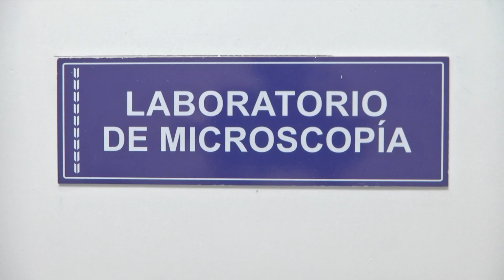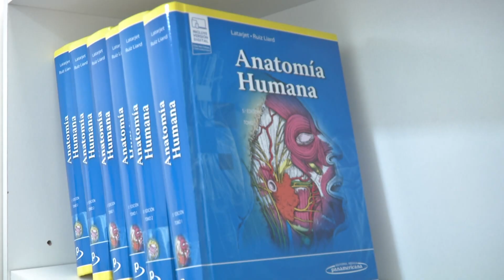UPLAB SALUD: PROFESIONALISMO DEL PLANTEL DOCENTE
EL MINISTRO DE DESARROLLO HUMANO ANIBAL GÓMEZ MANIFESTÓ QUE LA INAUGURACIÓN DEL NUEVO EDIFICIO DE LA FACULTAD DE CIENCIAS DE LA SALUD DE LA UPLAB, REPRESENTA UN SUEÑO HECHO REALIDAD POR MILES DE FORMOSEÑOS.
ASIMISMO, RECALCÓ LA CAPACIDAD Y PROFESIONALISMO DEL PLANTEL DOCENTE.